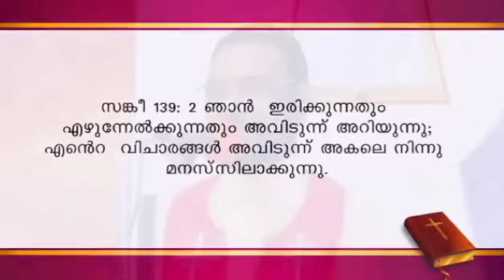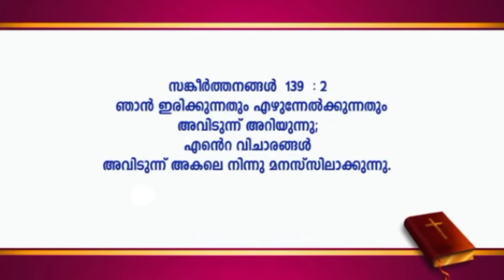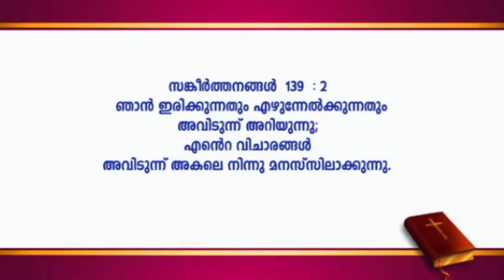ഈ ആരാധനയിലൂടെ അമ്മ നമുക്കായി ഒരു പുതുവഴി തുറക്കും|KREUPASANAM POWERFUL PRAYER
ഈ ആരാധനയിലൂടെ അമ്മ നമുക്കായി ഒരു പുതുവഴി തുറക്കും